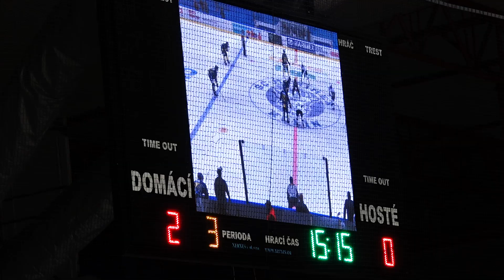Začíná sezóna SC Marimex Kolin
Redaktor:
 Tomáš Šulc
Komentář:
 Tomáš Šulc
Kamera:
 Tomáš Šulc
Střih:
 Jan Figar